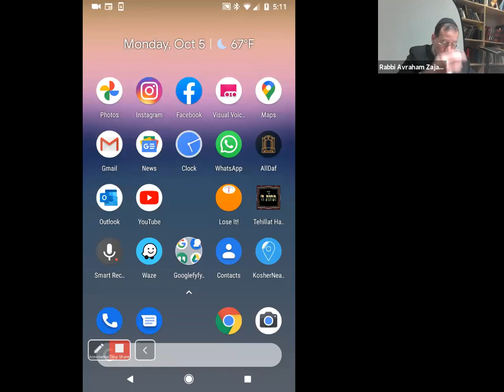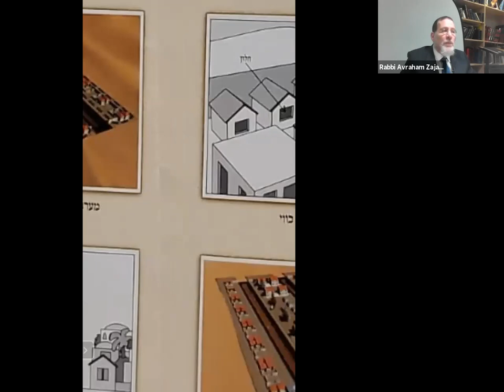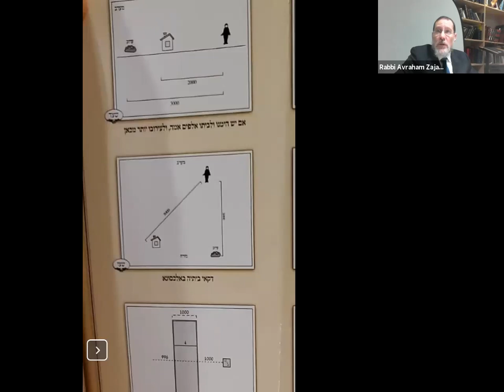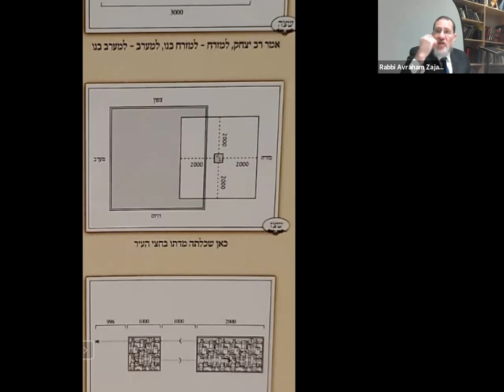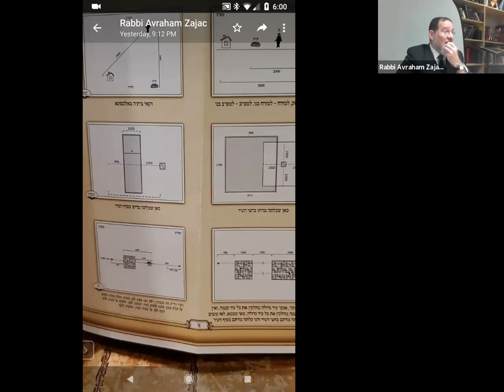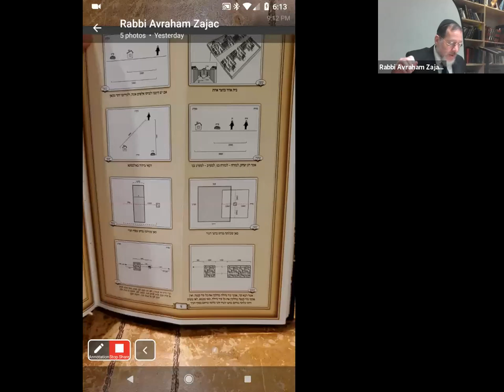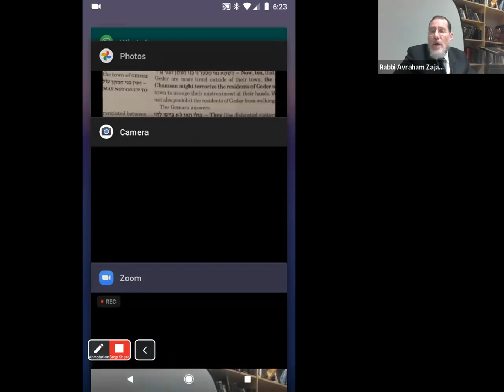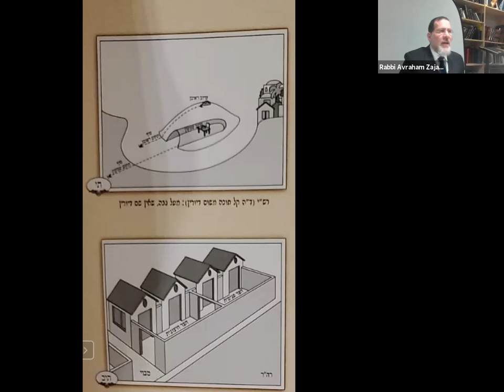ERUVIN 60 and 61 - with Rabbi ZAJAC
Today's shiur is dedicated to the complete and fast recovery of all of those affected during the pandemic.

By clicking on the bell you will get notifications everytime we go live or a video is published.

In honor of Felice Ben Mordechay Hassan Z"L and Matilde Bat Elyahu Belelli Hassan Z"L.
May their neshamot have an Aliyah.

THE MERCAVA is a digital platform with Tanach, Mishnah, Talmud, Midrash, and Tefilla.

Thank you to Koren Publisher for this amazing deal.
GET a FREE Gemara Card with every purchase using code "Zajac".

In honor of Felice Ben Mordechay Hassan Z"L and Matilde Bat Elyahu Belelli Hassan Z"L.  May their neshamot have an Aliyah.